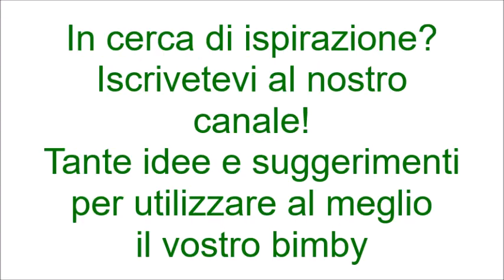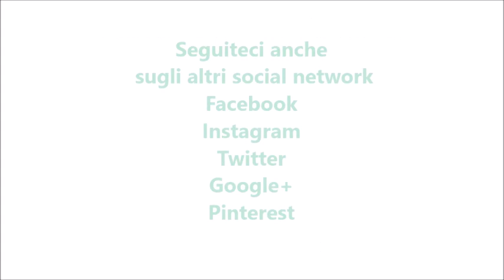Polpettone con cuore al pomodoro per bimby TM6 TM5 TM31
Ingredienti:

150 g di pangrattato aromatizzato
50 g di pepato
500 g di carne macinata
150 g di salsiccia sgranata
80 g di parmigiano
1 uovo
sale, pepe e origano fresco q.b.
200 g di salsa di pomodoro
800 g di acqua
50 g di formaggio tipo provola a dadini
pisellini, carote e patate q.b.